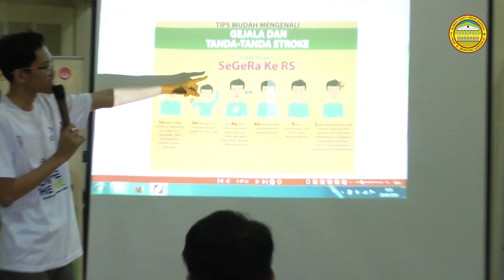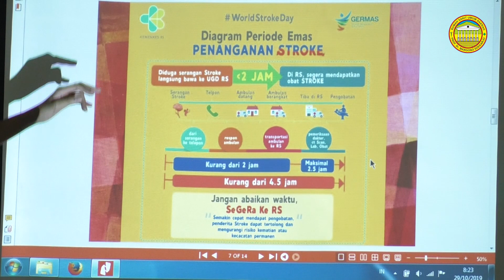RS Margono adakan edukasi tentang penyakit stroke kepada pasien rawat jalan